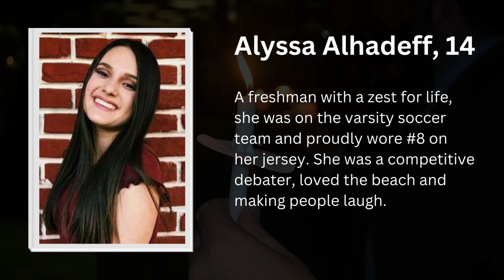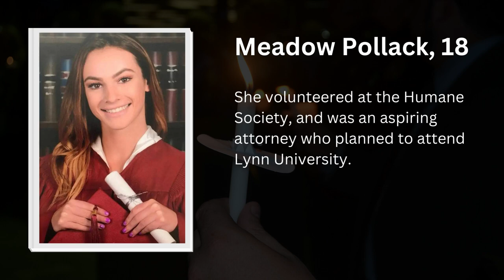Never Forgotten: Those We Lost At Marjory Stoneman Douglas High School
On the 5 year anniversary of the tragic Marjory Stoneman Douglas High School, we honor and remember those we lost.